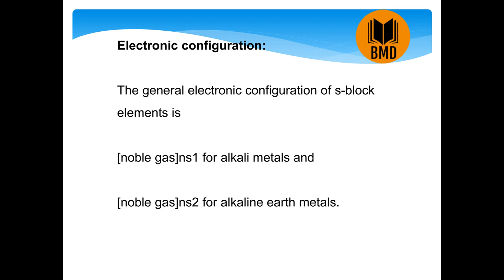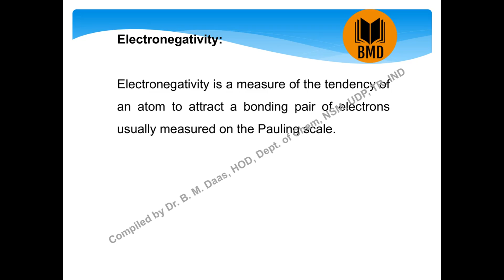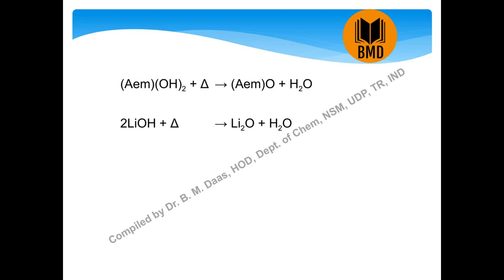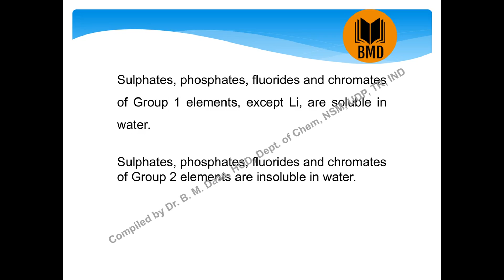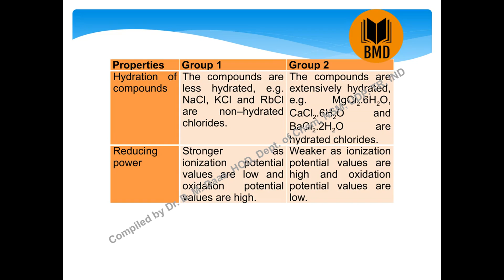s Block Elements basics - Dr B M Daas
This is a handy e-content for s-Block Elements suitable for degree level.
Read on laptop at 1080p60HD. In mobile increase the video quality to maximum.
Dr B M Daas